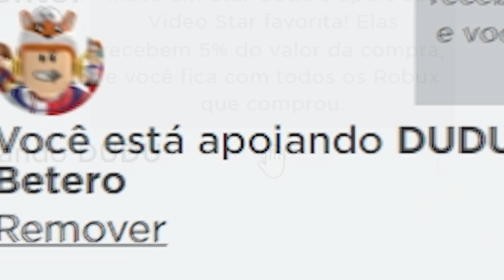DEUS DA VELOCIDADE vs Ultra Poderes no Roblox | Ultra Power Tycoon